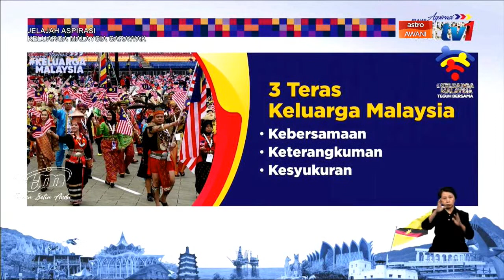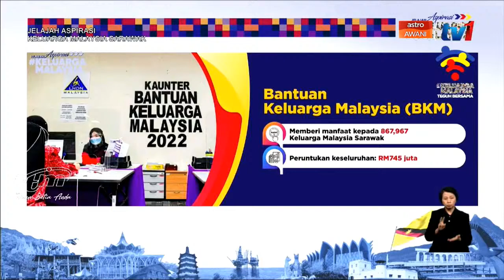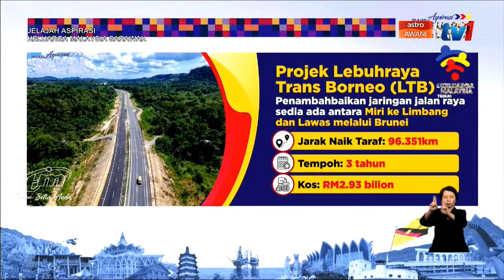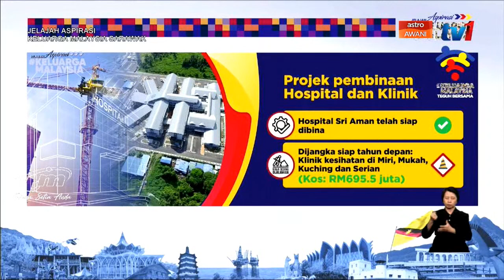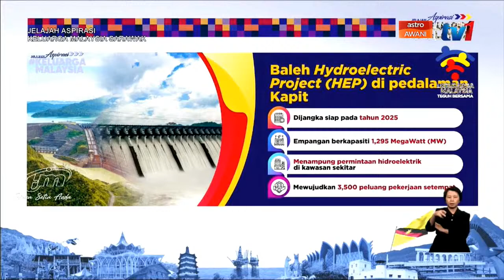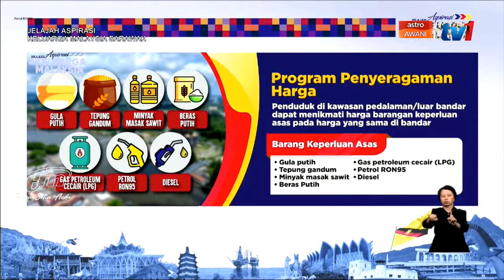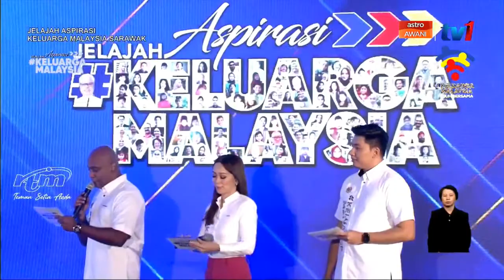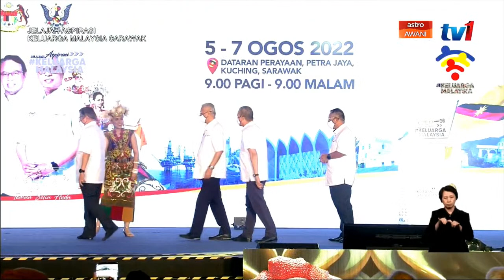[LANGSUNG] Program Jelajah Aspirasi Keluarga Malaysia 2022 Sarawak | 7 Ogos 2022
Perdana Menteri, Datuk Seri Ismail Sabri Yaakob hadir Program Jelajah Aspirasi Keluarga Malaysia 2022 Negeri Sarawak di Dataran Perayaan Petra Jaya Kuching Sarawak